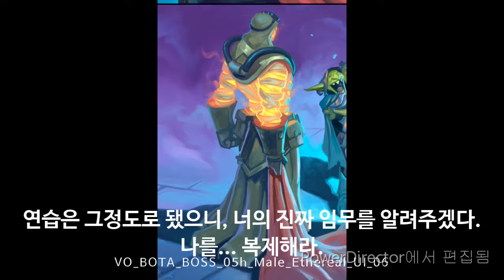[하스스톤]복제의 대가 제레크 대사(hearthstone Zerek, master cloner quotes)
아무리 찾아도 안 나오길래 자급자족
파일을 있는대로 뜯긴 했는데 혹시라도 빠진 게 있을 수는 있음

스크랩을 하실 땐 출처를 남겨주세요